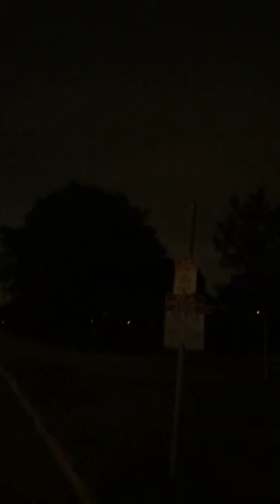Turbo Civic Vs Audi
No traction at all vs that all wheel drive Audi! Good race anyways. Back to the Lab!